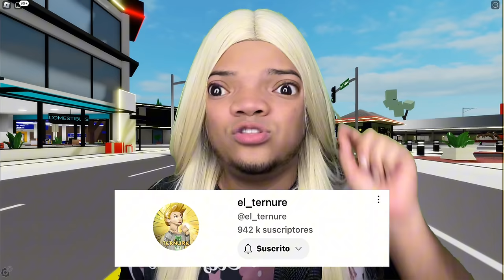ESPIANDO CASAS en BROOKHAVEN || ROBLOX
OYE LEE ESTO URGENTE !

Únete a su Grupo de ROBLOX Dónde estoy vendiendo Ropa súper económica y dando avisos sobre

 • Síganme en Roblox para jugar  @SoyMiaPlumones 🙄💅🏻✨